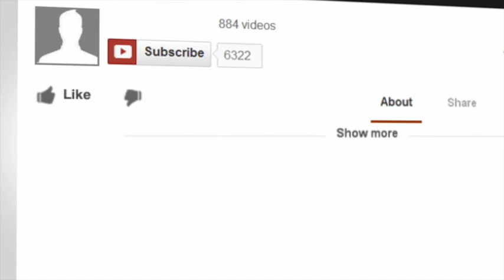Registrations and Refunds - with Jonathan Gold - The Day Camp Podcast #76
The world is in an economic crisis. How are Camp Pros supposed to respond to it?
As Day Camps continue to rebound from the pandemic, inflation is hitting hard and we just can’t raise prices as much as our costs are increasing- So what then?
Well, we can look at our policies for registrations and refunds, and get our camp families to play by NEW rules, so that we can maximize our revenue and keep enough money in the bank to pay our staff, and everything else.

Who better to preach the virtues of fiscal understanding, than the always opinionated Jonathan Gold - THIS is the day camp pod.

Listen in as we discuss:

Macroeconomics with Jonathan
Maximizing our revenue
Early enrollment and payment
Deposits and installments
Refunds
And more!

Review us on iTunes!

YOUR HOSTS:
Andy Pritikin, Owner/Director - Liberty Lake Day Camp
Sam Thompson, Recreation Supervisor - Crystal Lake Park District
Tiffany Gratton-McDuffie, Executive Director - Purposeful Play
With Special Guest:
Jonathan M. Gold, MBA, PhD, Camp Owner/Director - the Arbor Group of Camps

If you’ve gotten even one good thing from the Day Camp Pod, we would be so grateful if you left us a review and subscribed to this show in your favourite Podcast app.

Thanks, Camp Pro!

***Join 5-Minute Fridays today at gocamp.pro/5MF***